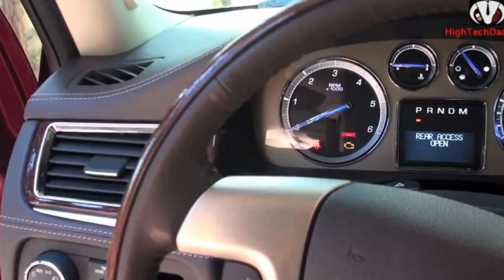2011 Cadillac Escalade Platinum Edition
2011 Cadillac Escalade Platinum Edition""There’s big…and then there’s really big.

When it comes to SUVs, nobody does it bigger – and as some would say, better – than Cadillac and the hulking Escalade . The SUV has been one of the most popular Cadillac models in recent years, as evidenced by the enormous sales success it’s gotten here in the US. You only need to watch TV to realize that just about every celebrity is sporting an Escalade in one form or another.

The reception of the Escalade in the US isn’t the same in Europe and while the blame can mostly be placed on an incredible number of consumer choices, Cadillac is still hoping that their prized SUV gets to work across the pond.

With the new Cadillac Escalade Platinum Edition , they may have found the vehicle that can compete with the Range Rovers , X5s , and Cayennes of the world. Whether the car becomes a hit remains up in the air, but given the upgrades Cadillac put on this special edition SUV, we’re pretty sure that they like their chances.